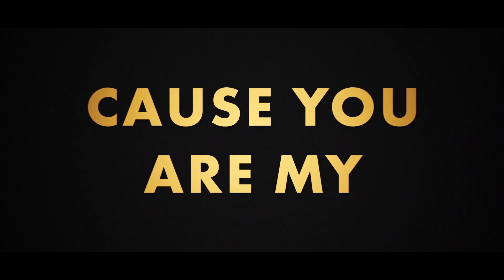Marcus Hägg - 1Love [Official Lyric Video]